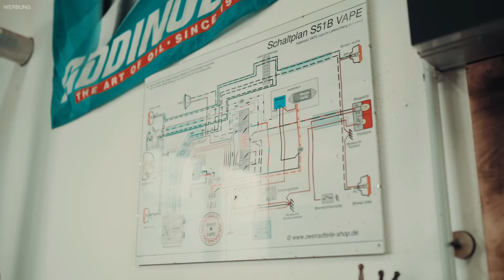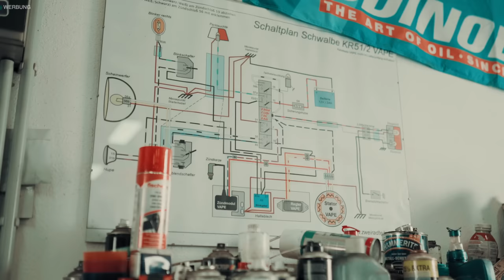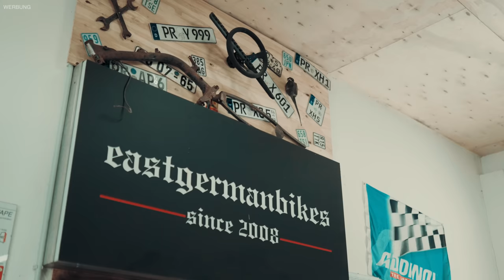13/23 | Extrem tiefe Simson Schwalbe im Patina Look | KR51/2 | Sourkrauts Sonntagskino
Kontakt zu den Besitzer:
The Sourkrauts Story
SOURKRAUTS × MADE FOR PETROLHEADS
030TRADERS GmbH
Sourkrauts
Landsberger Straße 267N
12623 Berlin
1. Via Sourkrauts Support-Telefon Mo-Fr 9-14Uhr: 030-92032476

Kapitel